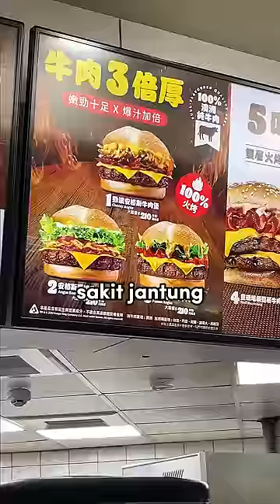Rating makanan gratis bandara